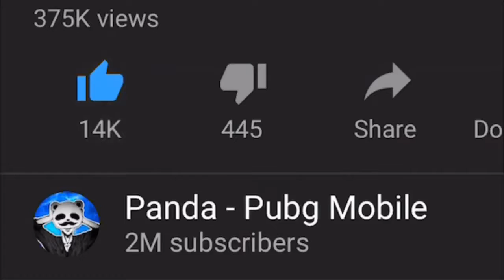WATCH THIS IF YOU WANNA BECOME PRO!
WATCH THIS IF YOU WANNA BECOME PRO! | PUBG Mobile. Watch and learn, doing some crazy tips and tricks in this video that maybe you have nerver thought of!